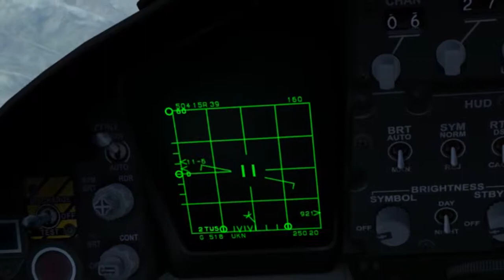DCS World - F-5E vs F-15C/M-2000C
This is a re-upload from my old channel, which got deleted. Enjoy nonetheless. :)
s̵h̶o̷w̵ ̶m̵o̴r̴e̷

I̸n̸f̷o̴r̷m̷a̶t̸i̷o̷n̶